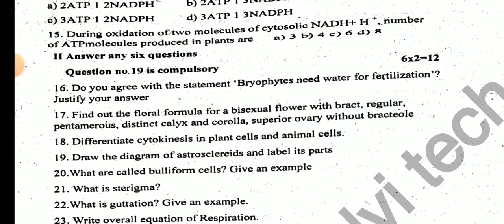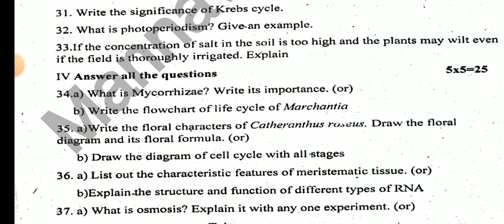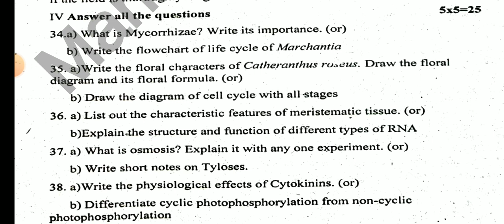11th BOTANY HALF YEARLY EXAM DECEMBER-2023 OFFICIAL ORIGINAL QUESTION PAPER II 11TH BOTANY QUESTION💯